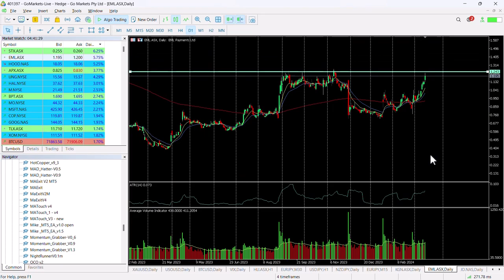ASX Chart of the day - EML - Payment services stock set for significant upmove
EML Payments Limited (EML, formerly Emerchants Limited) is a global payments company that operates in Australia, the UK, Europe, and the US. Their customers include major banks in Europe, government, retail brands and financial services companies.